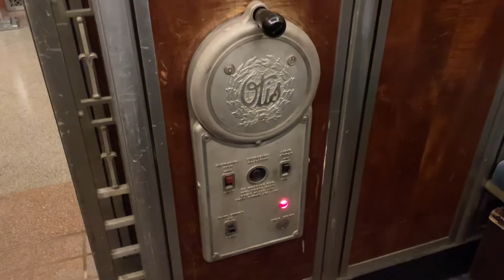INCREDIBLE Manual 1930 Otis Micro-Drive Elevator @ Severance Hall - Cleveland, OH.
TECH SPECS:
Brand: Otis
Model: Micro-Drive (21ANS + 11ANM)
Drive: AC Geared Traction
Year Installed: 1930
Floors Served: 4
Capacity: 5000 lbs
Speed: 150 FPM
Doors: Two Speed / Custom Car Gate